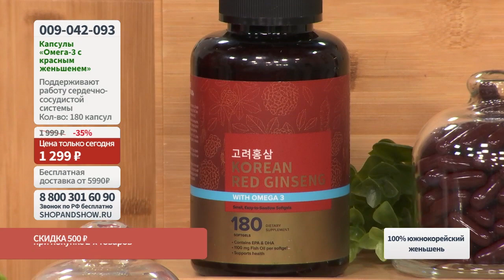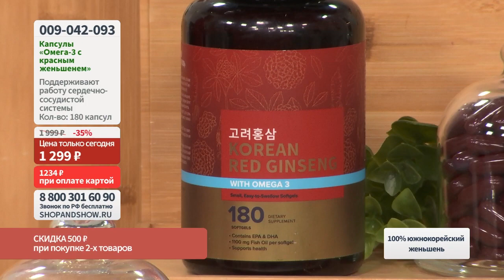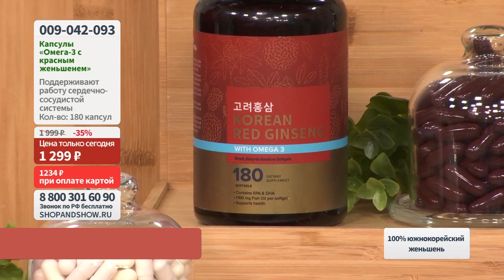Омега-3 с красным корейским женьшенем Doctor Kandang, капсулы (180 шт.).«Shop and Show» (Здоровье)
[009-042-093] Омега-3 с красным корейским женьшенем Doctor Kandang, капсулы (180 шт.) (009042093)

Давайте дружить ;)